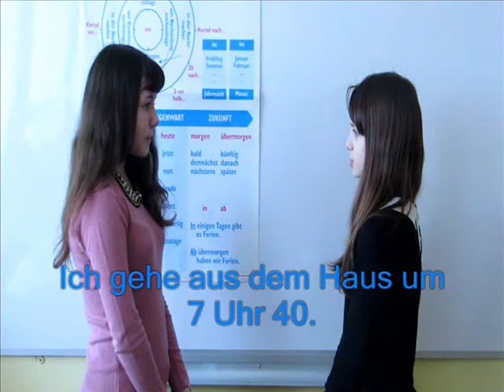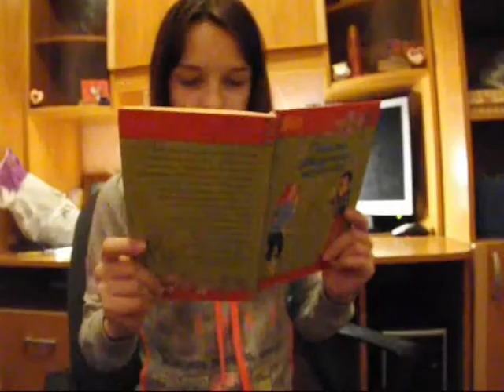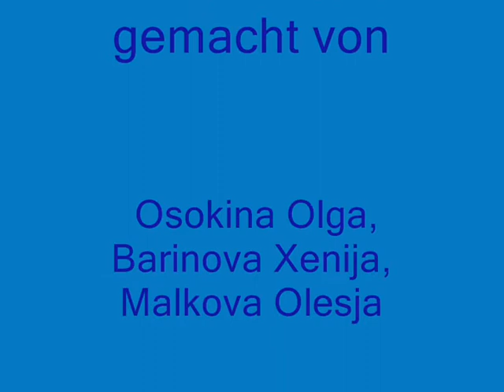Der Arbeitstag von der Schülerin aus Russland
Kategorie: Wortschatz
Lehrerin: Osokina Olga
Land: Russland

Videowettbewerb "Gesehen. Gefilmt. Gelernt" 2014